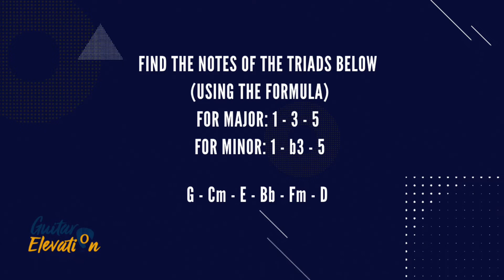Guitar Triads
This lesson is an excerpt from inside the Guitar Elevation membership. Get a glimpse of what the members over experience inside their membership!
In this lesson you will learn:

1) What are triads and why do we need them (Introduction to triads)
2) How to form Major Triads
3) How to form Minor Triads
4) How to play Triads on guitar and triad inversions
5) How to use triads to play chord progressions

►► Free Tabs + PDF for this lesson and ALL the other lessons

🏃 FOLLOW JACK EVERYWHERE!